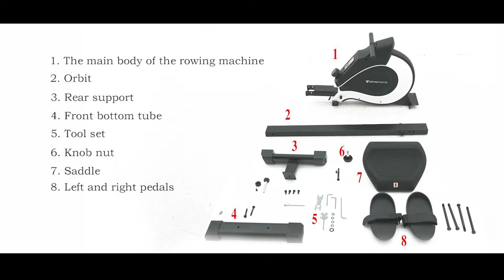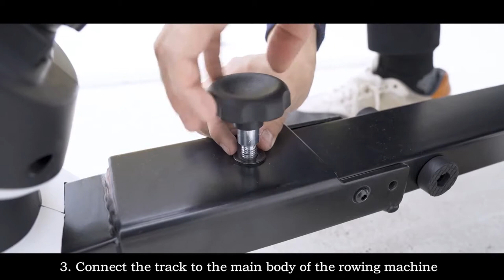How to Install GEARSTONE Rowing Machine HC1